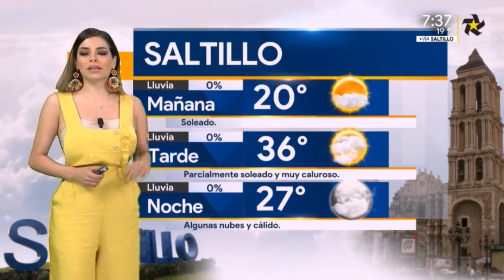Pamela Longoria 2018 07 24